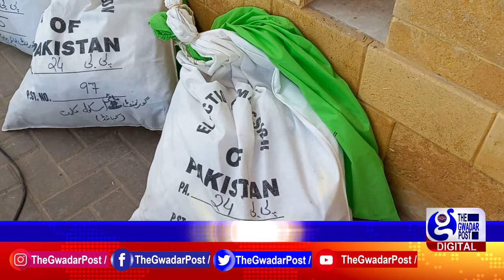February 7, 2024